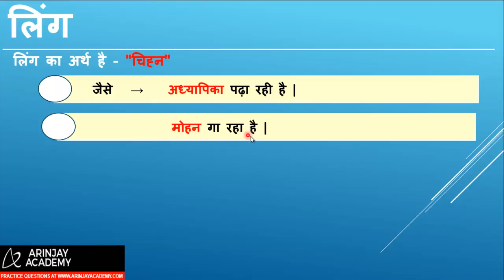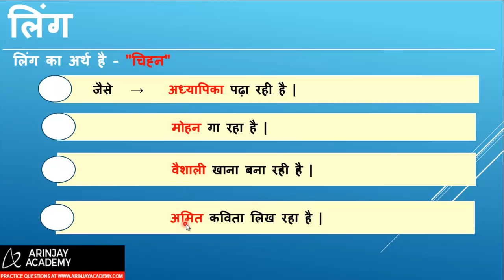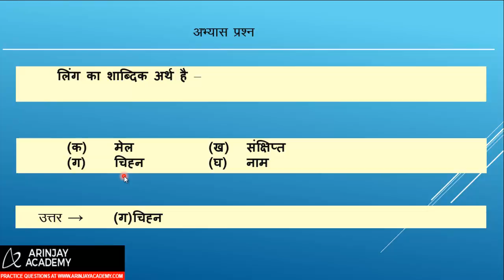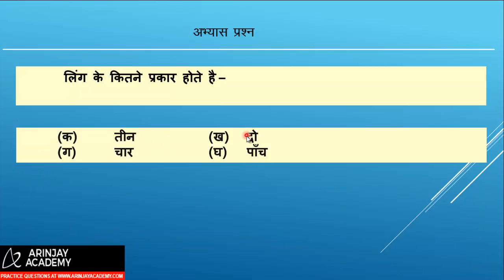Ling or Ling k bhed | लिंग - लिंग के भेद | Hindi Vyakaran Class 8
लिंग ( Ling )

→      संज्ञा शब्द के जिस रूप से उसके स्त्री या पुरुष जाति होने का बोध हो, उसे लिंग कहते हैं |

लिंग के भेद (Ling k bhed )

1. पुल्लिंग  ( Pulling )
2. स्त्रीलिंग  ( Striling )